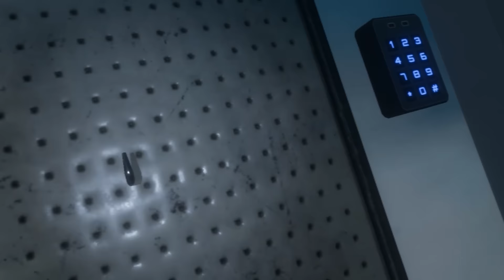Stealing From A Dead Woman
👏Starring:
@Red Dragonius